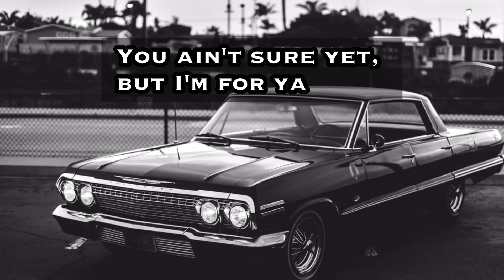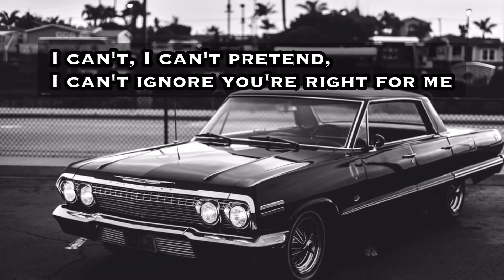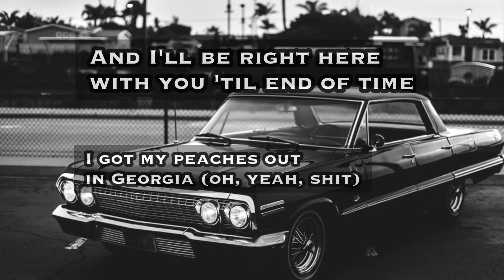Peaches |Justin Bieber FT.Daniel Caeser |LYRICAL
Lyrical form of trending song peaches by Justin Bieber ft Daniel Caeser .